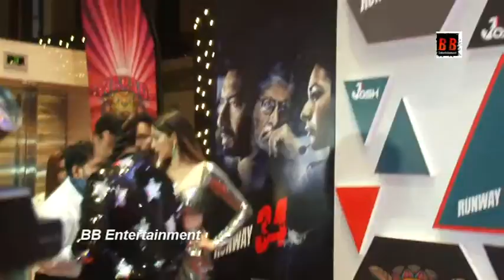Malaika Arora, Sonakshi Sinha, Jannat Zubair Rahmani, Huma Qureshi & Sonu Sood At Josh Wakao Event